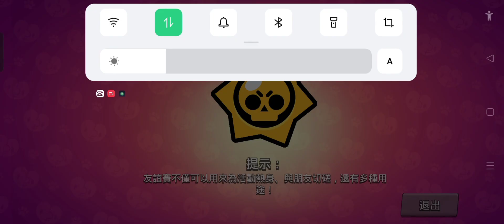荒野乱斗升杯和加好友